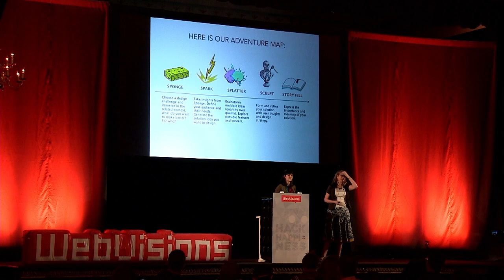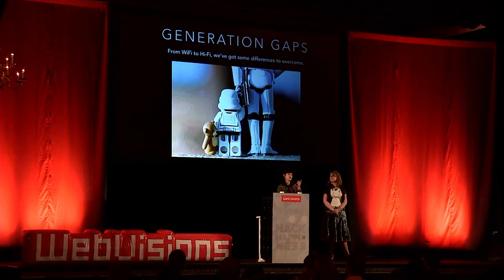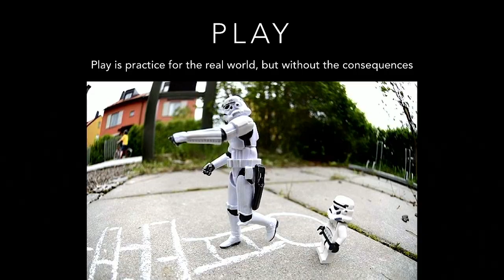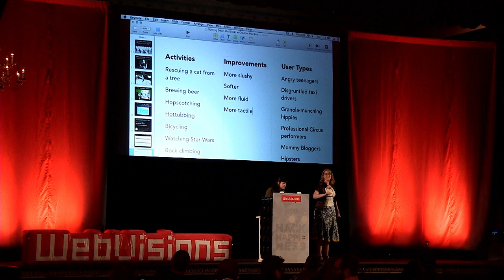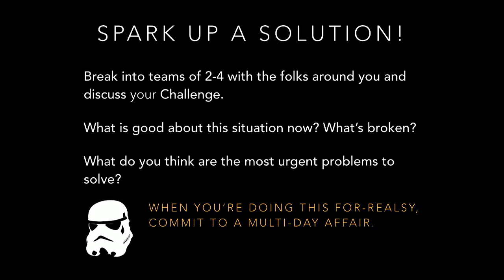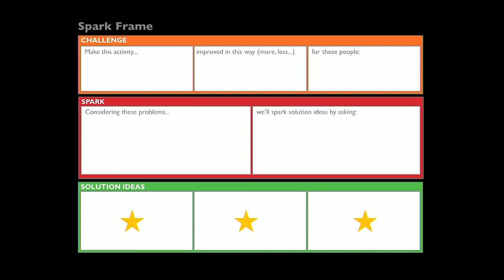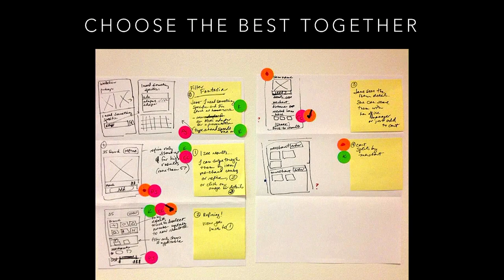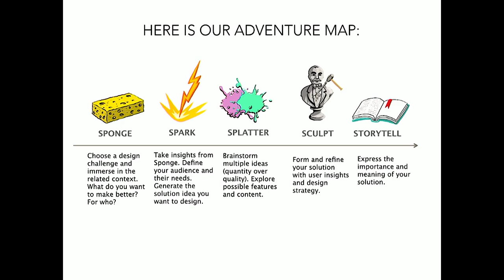Carolyn Chandler and Anna van Slee, "Sparking Collaboration Through Creative Play"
There’s no shortage of inspirational mantras, but these sayings offer little advice to surmounting departmental silos, generational gulfs, intimidating power distances and other communication roadblocks that stymie creative collaboration in the workplace.

These barriers exist because the roles we play in a team environment provide us with a set of rules for interacting with each other. Ironically, these rules often prevent us from doing the very thing we’ve come together as a team to do: Collaborate!

In this session, Carolyn and Anna will discuss how to break the rules and transform those roadblocks into building blocks… freeing you and your team to live up to the mantra of your choice.